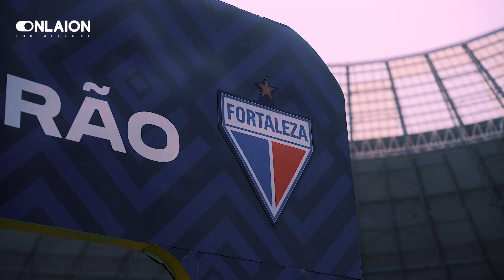BASTIDORES | FORTALEZA 2x0 AVAÍ | BRASILEIRÃO 2022 | TV LEÃO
O Leão bateu o Avai, no último domingo, por 2x0, e chegou ao quinto jogo de invencibilidade no brasileirão 2022. A história e os bastidores desse jogo você confere agora, na TV LEÃO. Confere aí. 🦁🇫🇷

⭐ Seja OnLaion e veja tudo em primeira mão! Assine o plano mensal por R$8,40 e tenha acesso imediato